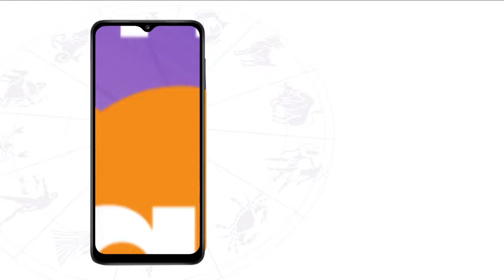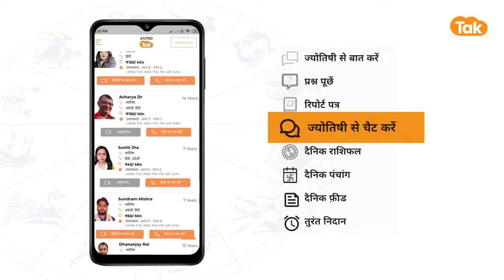वृश्चिक लग्न की खास बातें और विशेषताएं | Shailendra Pandey | AstroTak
Scorpio Lagna: वृश्चिक लग्न का स्वामी मंगल है अतः इस लग्न में जन्मे जातक में क्रोध की अधिकता रहती है, मंगल के प्रभाव के कारण इस लग्न में जन्मा जातक दबंग, हठी एवं स्पष्टवादी होता है, अपनी बात को सदा निभाने वाला तथा बिना परवाह किए अपने सम्मान के लिए लड़ जाना वृश्चिक लग्न के जातकों की पहचान है, वृश्चिक लग्न वाले जातक का व्यक्ति अतिआत्मविश्वास से भरा होता है, वृश्चिक लग्न वाला बहुत सतर्क होता है, यह कोई भी काम करने में अपने बचाव के साथ-साथ दूसरे पर घात भी लगाकर रखता है, वाद-विवाद में पक्ष या विपक्ष की चिंता नहीं करता है... तो आइए ज्योतिर्विद शैलेंद्र पांडेय जी से जानते हैं कि, क्या हैं वृश्चिक लग्न की खास बातें और विशेषताएं...